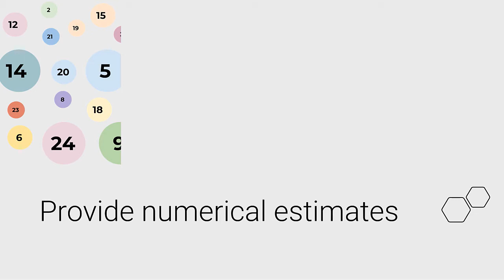Behavioral and Social Science Forecasting Collaborative - Join us!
Many people today are wondering about the societal and psychological changes that would follow the COVID-19 pandemic. What do scientists think about the societal changes in the months to come? And how accurate are social scientists in their forecasts?

The Forecasting Collaborative aims to address these questions via a crowdsourced forecasting tournament
0:00 Welcome to the Forecasting Collaborative!
0:17 Why forecasting for scientists?
0:35 Phil Tetlock explains benefits of forecasting
1:20 The method: domains & data
1:53 Call for submissions

We are interested in the following variables:
Life satisfaction.
Affective well-being (positive and negative).
Political polarization.
Ideological preferences (Democrat and Republican).
Bias towards Asian-Americans (implicit and explicit).
Bias towards African Americans (implicit and explicit).
Gender-career bias (implicit and explicit).

Interested in participating? – Fall 2020
We will be opening forecast submissions for Stage 2 (see below) starting November 12th, 2020. Submissions will be accepted until December 7th, 2020.

We’re looking for both new and updated forecasts (from previous participants) for the next year. On November 15th, we will provide you with data from the past 45 months and instructions about the submission process. Forecasts can be based on general intuition, theory, or data-drive/model-based approaches.

If you’re interested in participating, please enter your information Participants in this tournament qualify for authorship on the resulting manuscript. Visit related videos in the playlist for more information about how to participate.